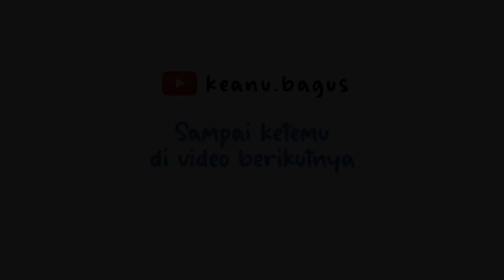Bongkar Mainan Tentara : Hadiah Ultah ke 5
Hari ini Kamis 11 November hari yang istimewa buat Keanu, karena hari ini adalah Ulang Tahunnya yang ke 5. Bagi keanu mendapat mainan sangat spesial dari teman bermain setiap harinya Athan. Langsung dech di Unboxing atau di bongkar...